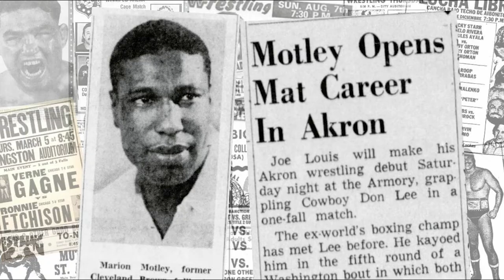The Forgotten Four: Marion Motley